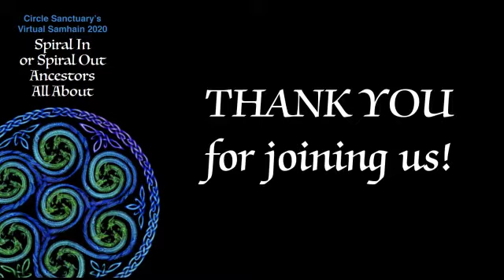Samhain 2020: Opening Circle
Opening Circle (live) With Rev. Messina, Rev. Minerva, Aviel, and Raven
Start your day with the Buttercup Manor household as we review the day's programs, guidelines, suggestions, and cast our extended Circle for the day.

Samhain Fire (live) With Brian Holt, Tegan Stynoski, Jessica Diaz, Kevin, and Melissa
We will also light the Samhain fire during our opening circle. Brian Holt will be kindling and keeping our sacred Samhain fire.

Presented 31 October 2020 as part of Circle Sanctuary's Samhain celebration.